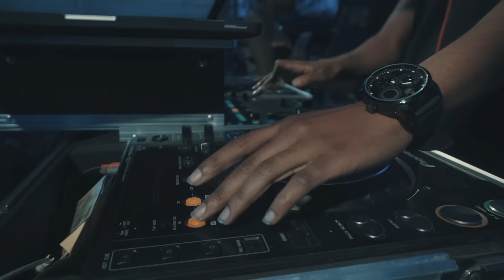Dj Taj Comes to Rutgers University | Caribbean Day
Follow Dj Taj on Instagram & Twitter @DjLilTaj